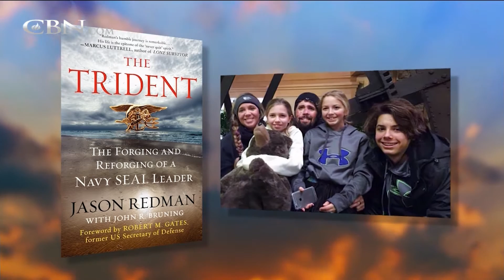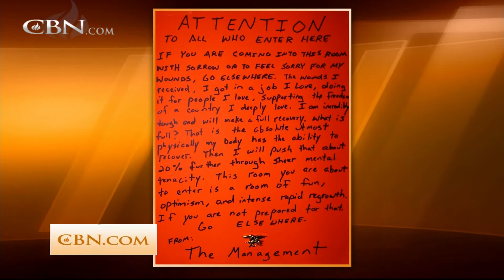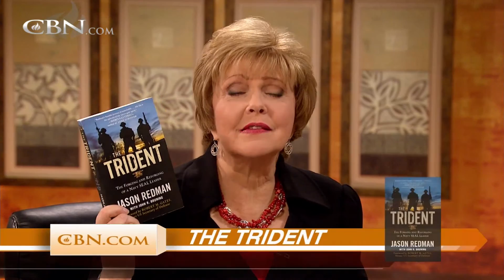Raising Awareness for America’s Wounded Warriors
When Jason Redman returned home from Iraq after being severely wounded in a firefight, his faith inspired him to recover.